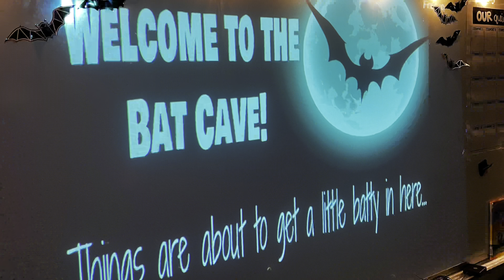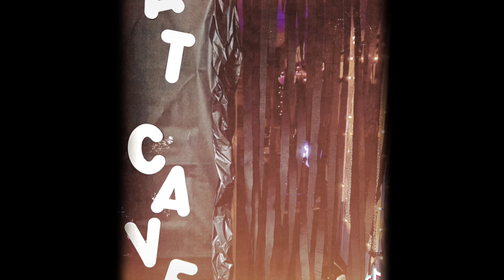Room Transformation| STEM, Pumpkin Carving, and Fear Factor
Our students enjoyed a day of fall fun!